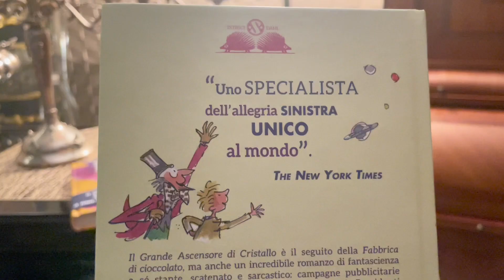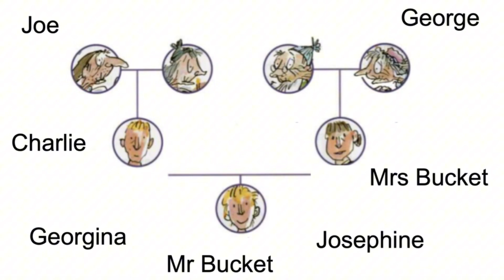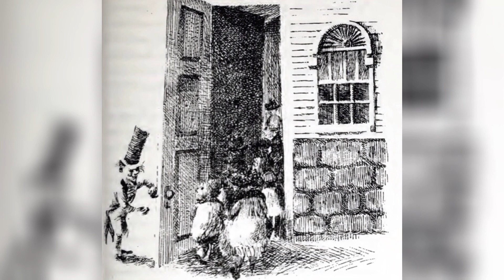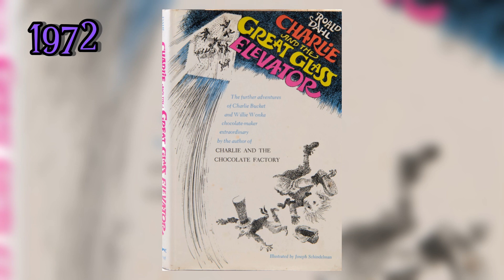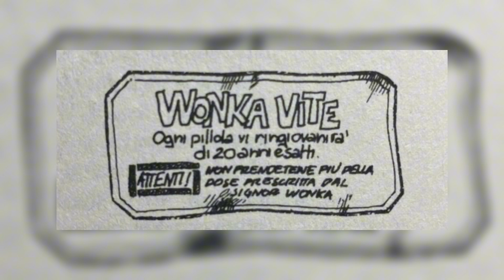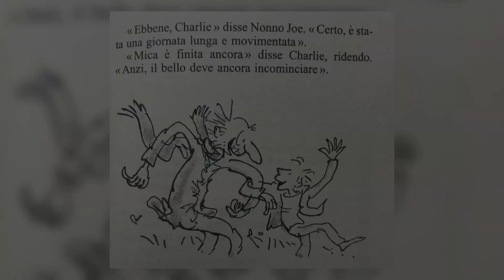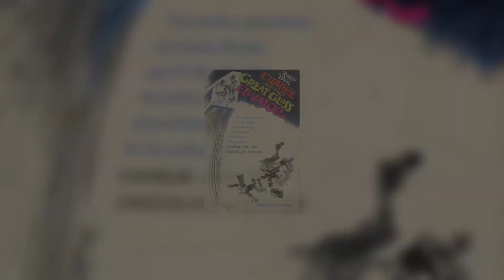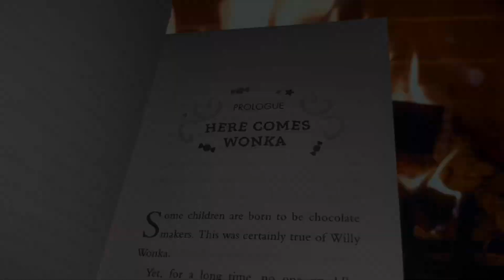Willy Wonka: Il Personaggio di Roald Dahl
In questo video scopriamo chi è Willy Wonka nei due libri scritti da Roald Dahl: LA FABBRICA DI CIOCCOLATO e IL GRANDE ASCENSORE DI CRISTALLO

Capitoli:
00:00 Introduzione
00:43 La prima apparizione
07:38 Il secondo libro
15:04 … e adesso?

🎥 Il Video vi è piaciuto?

🦇 In quale Creatura della Notte vi identificate?